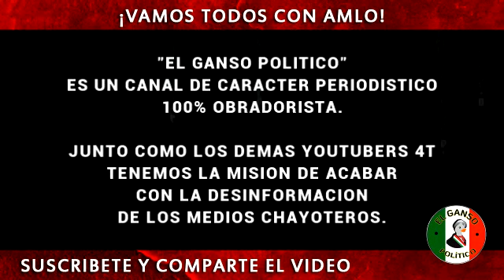Estatales localizan 4 cuerpos ejecutados, en una casa de seguridad, en Guadalupe, Zacatecas.